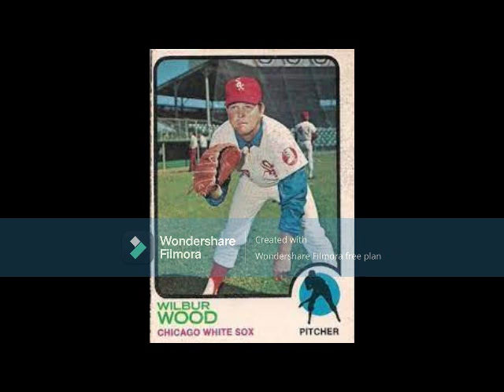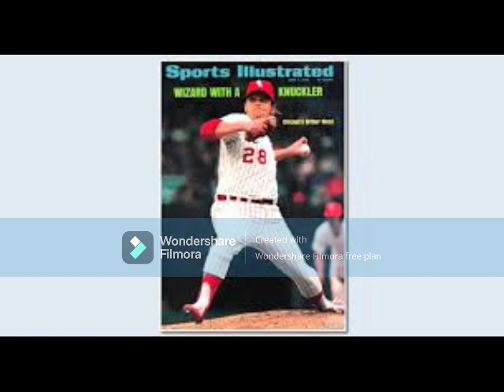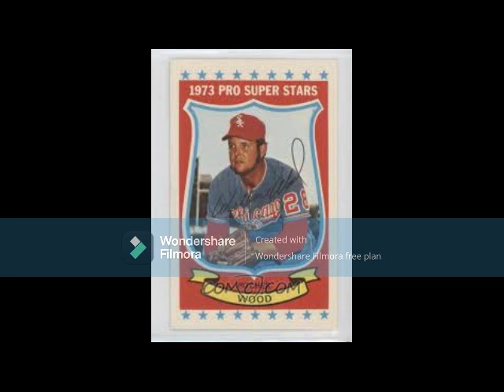The Legend of Wilbur Wood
The best MLB pitcher of the early 1970s in relation to the loop's overall win-loss totals, his talent as a knuckleballer gave Chuck Tanner the notion to start him, at times, on two days rest towards a possible AL West crown in 1973 - which led him to have a near-career year in (almost) 50 starts at 24-20